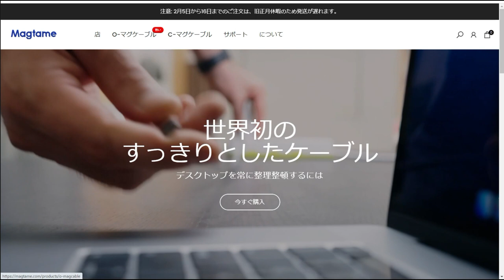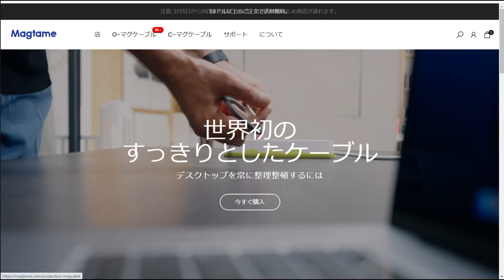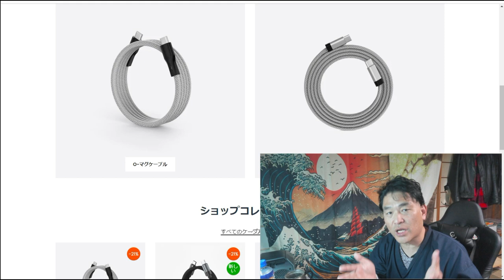【隠居TV】USB問題に結論！もうスマホ充電問題で悩まない。